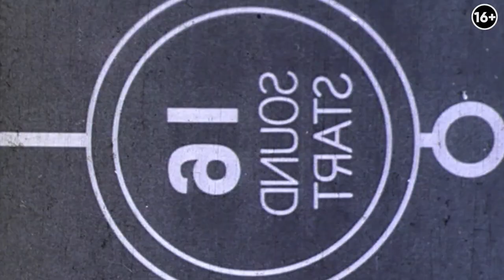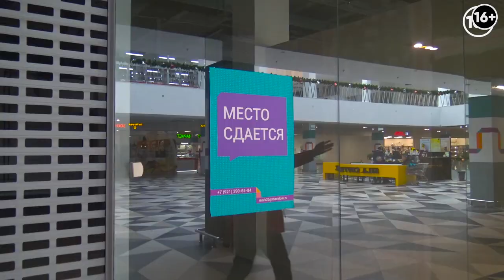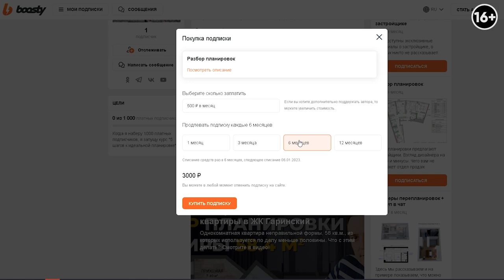Планировка дома: ошибки проекта дома от строителя и их решение. Разумное строительство дома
Приветствую на канале GRADIZ INTERIOR! Я Иван Безруков, дизайнер и руководитель студии Градиз интерьер. В этом видео разберу планировку дома одного из моих клиентов. Данный объект купили от строителя, который реализует уже готовые решения, но всегда ли они удачные и удобные для комфортной жизни?

При разборе планировки попали на множество “неудобных” решений, которые в будущем бы отражались на практичности дома. Например, плохо продуманный вход из гаража в дом, расположение спален рядом со входом или спорное соединение террасы и кухни. Все эти “небольшие” ошибки влияют на комфорт и настроение в доме. Поэтому было принято решение сделать глобальную перепланировку, результат которой смотрите в видео:

0:00 Вступление к видео
2:58 Обзор старой планировки
22:00 Новый формат планировки
22:35 Прихожая, холл и гараж
24:15 Гостиная и кухня
28:28 Детская
28:57 Мастер-спальня